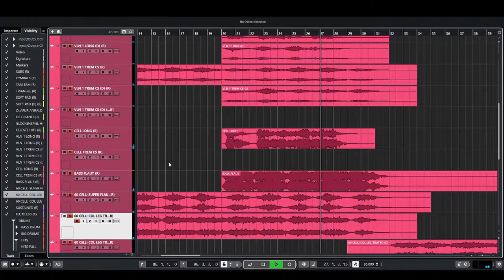Spitfire Audio - Hans Zimmer Strings (Quick Demo)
Just a quick demo of the Hans Zimmer Strings Library by Spitfire Audio.
New Album incoming and can't wait to show you all the result!!